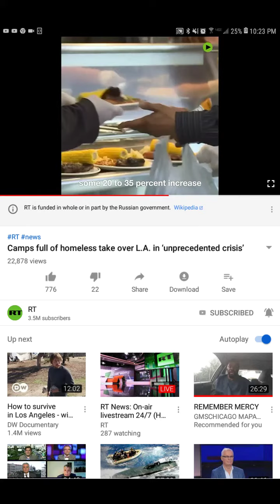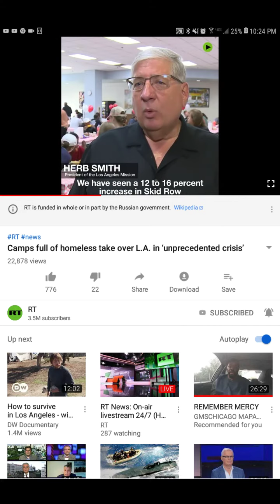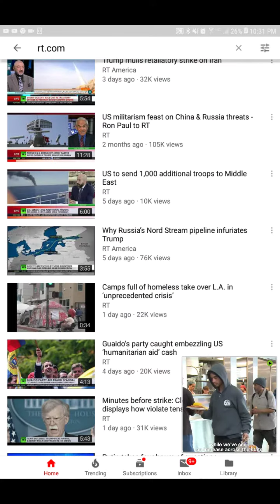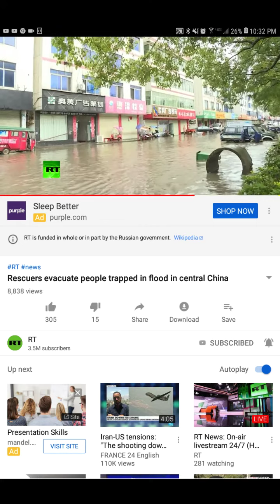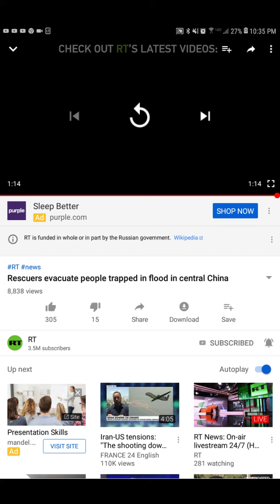Prophecy update 6/23/19